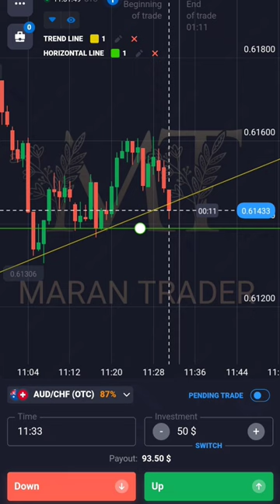Binary option trading | how to use trend line